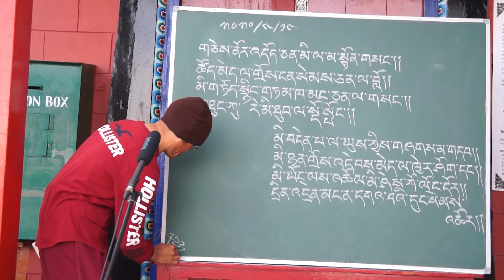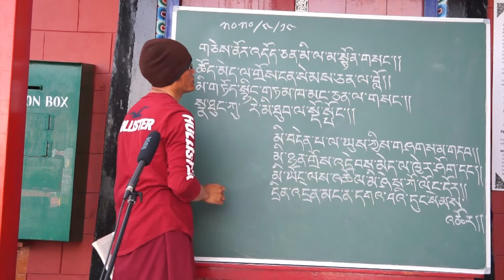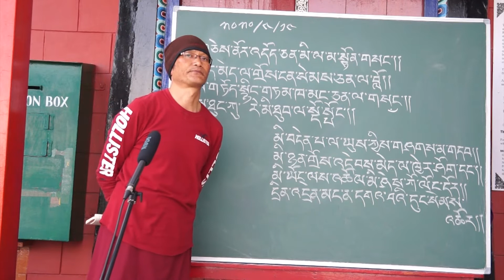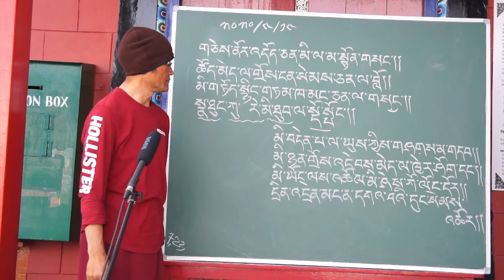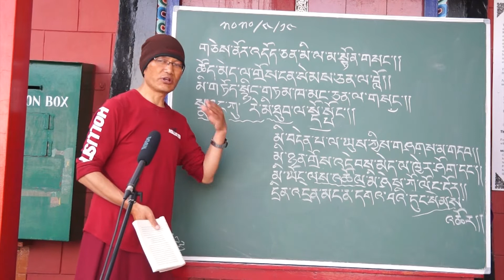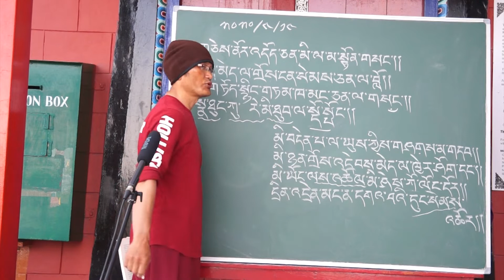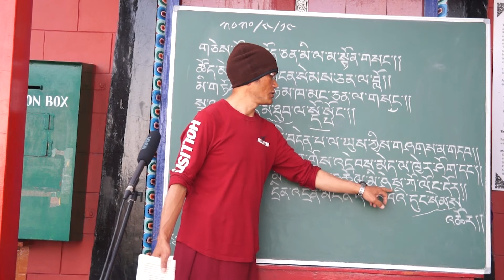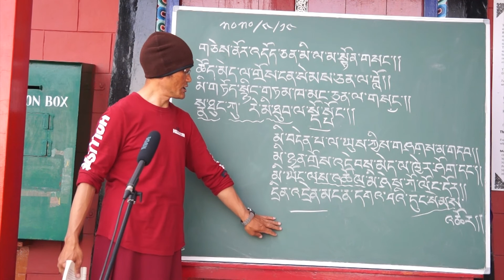འཛིན་རིམ་བཅུ་གཅིག་པའི་བོད་ཡིག་སློབ་ཚན། བསླབ་བྱ་མུ་ཐི་ལའི་ཕྲེང་བ། བརྙན་པར་བཅུ་གཉིས་པ།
སློབ་ཁྲིད་པ། མ་སུ་རི་བོད་ཁྱིམ་བོད་དགེ་བཟང་པོ་ཐུབ་བསྟན།